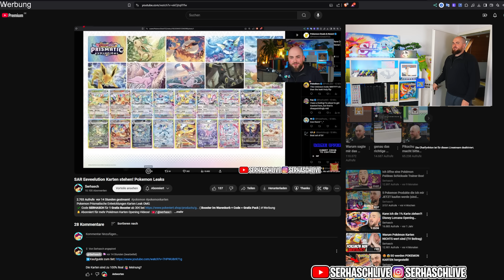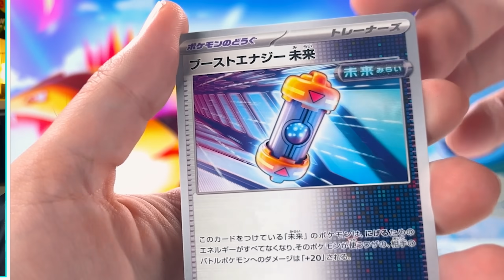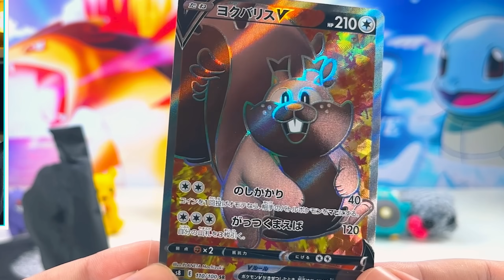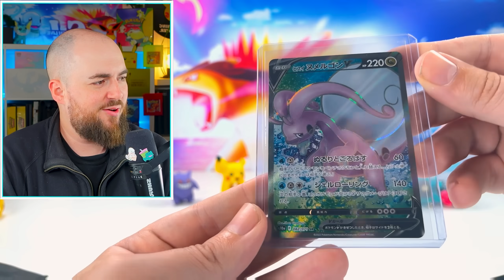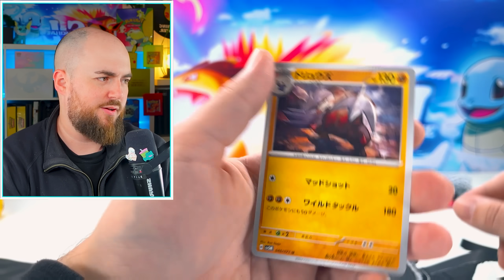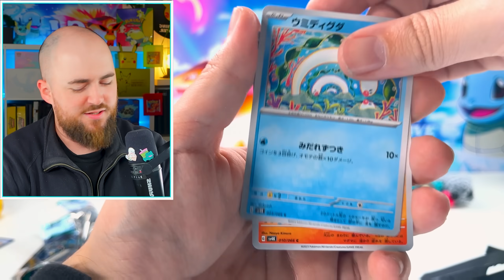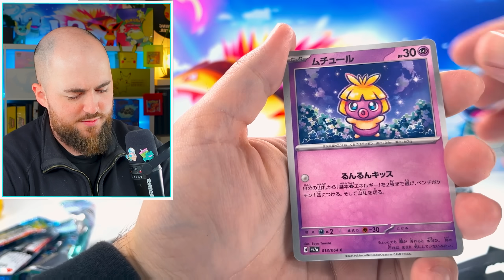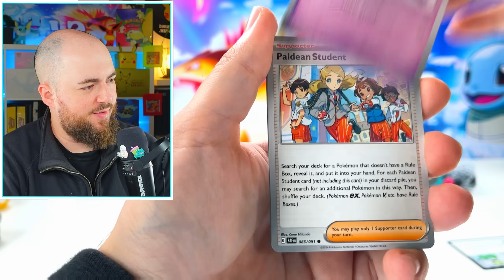Ich öffne 10 Pokémon SECRET RARE Mystery Boxen! ⭐️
Pokemon Mystery Box Opening mit garantierten Hit Karten
✔️ Code *SERHASCH* für *1 Gratis Booster* ab 30€ ( *Booster im Warenkorb + Code = Gratis Pack* ) # Werbung

*Zip Ordner
*Storage Box
*Acryl Schutz
*Hüllen Slim
*Hüllen Clear
*Hüllen Perfect Size
*Magnet Holder